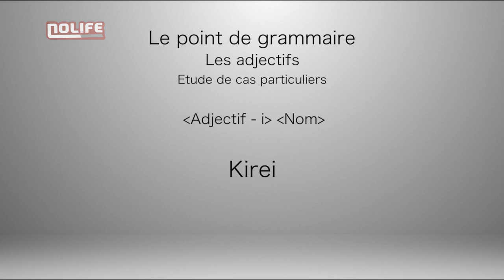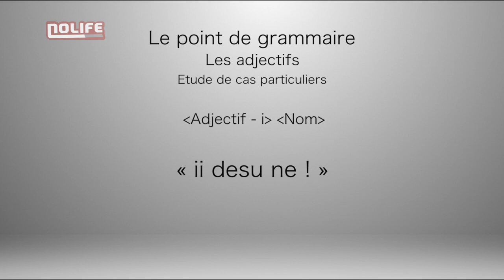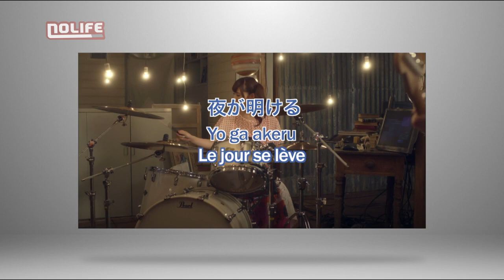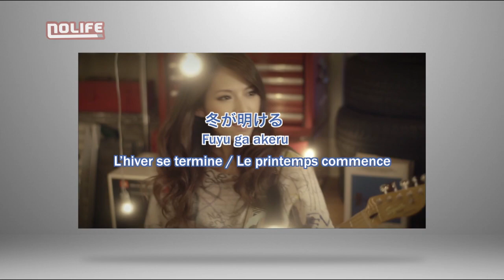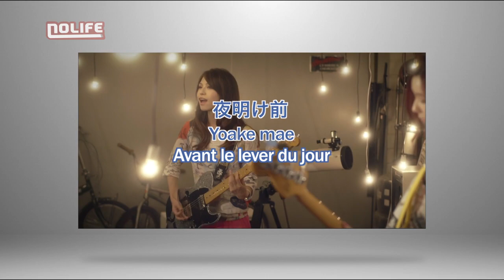#75 He へ Nihongo ga dekimasu ka noco